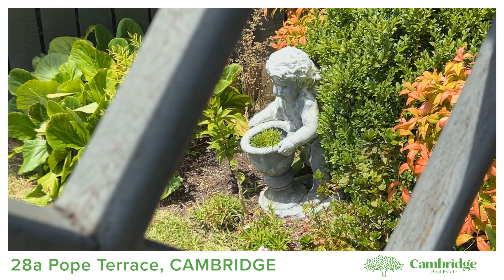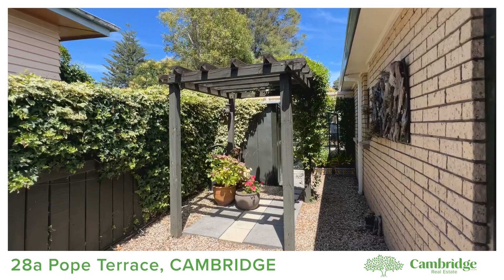28a Pope Terrace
Absolutely Delightful
This beautifully presented townhouse sits proudly on Pope Terrace with elevated views. Take a short stroll across the high-level bridge to the main street of Cambridge while taking in the serenity of the Waikato River. As you enter the property, you will be greeted by a inviting living area, perfect for relaxing or entertaining guests. The bedrooms are well-sized and feature built-in wardrobes. Spacious open plan kitchen, living and dining area make up the home, along with the bathroom that has been recently modernised to complement the rest of the home. Tastefully presented with quality fixtures and fittings. This property also boasts a single internal access garage and carport, ensuring plenty of space for your vehicles and additional storage. If you're looking to downsize and don't want to give up having a home that has character and style, then you need to book an appointment to view 28A Pope Terrace. Situated in a sought-after location, this property is close to local amenities, schools, and public transport. Don't miss out on the opportunity to own this lovely townhouse. Contact Paulette or Graham today to arrange a viewing and make this property yours.